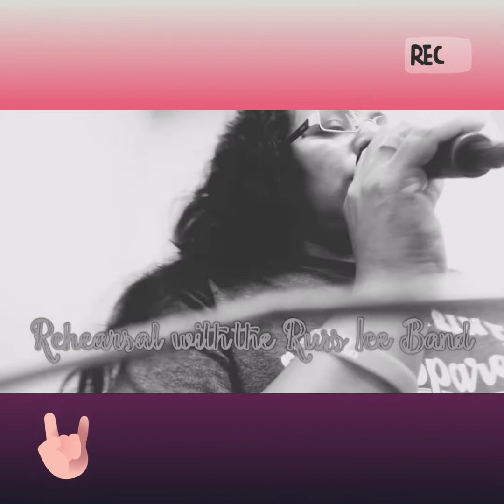Rehearsal with the Russ Ice Band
9/28/2020 Rehearsal with the Russ Ice Band in Oxon Hill Maryland.  Working on a set list for 2021 tours.✌🏼